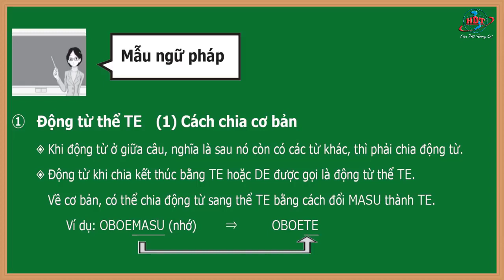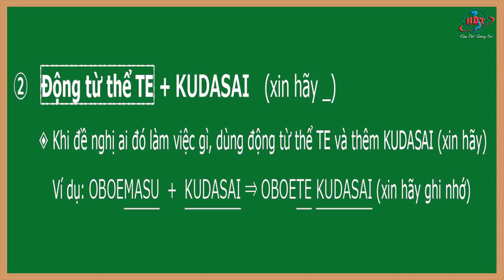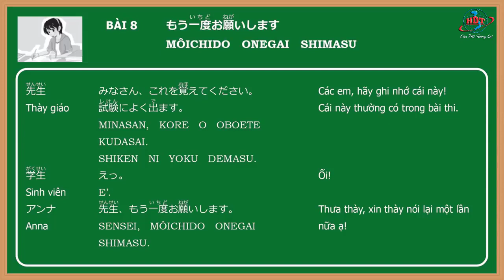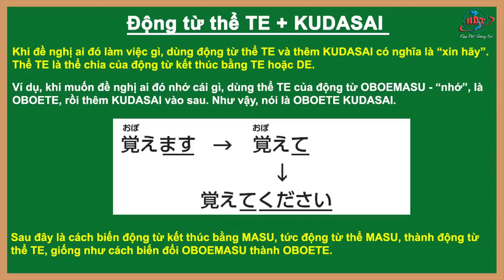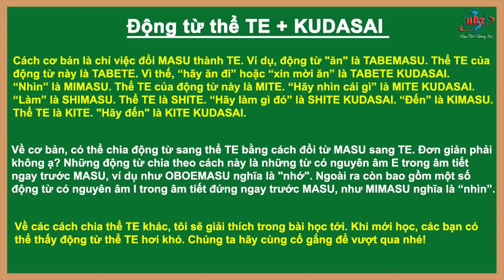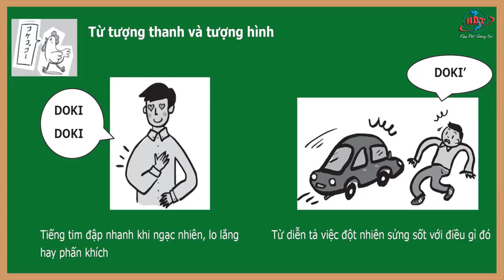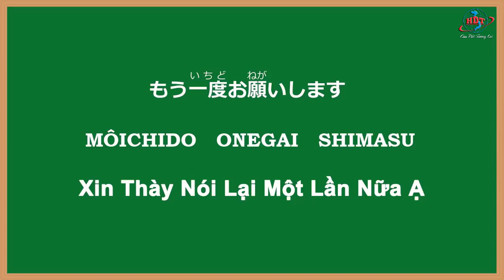Học tiếng Nhật cùng HDT - Bài 8 - Xin thầy nói lại một lần nữa.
Chương trình Du Học Kĩ Sư Nhật Bản - Hàn Quốc
TUYỂN DỤNG KỸ SƯ LÀM VIÊC TẠI NHẬT BẢN
ĐỐI TƯỢNG TUYỂN DỤNG :
Tất cả các bạn tốt nghiệp: cao đẳng, đại học các ngành nghề trên 3 năm.
Đối tượng: Nam , nữ:
+) Chuyên ngành IT ( công nghệ thông tin)
+) Công nghệ thực phẩm.
+) Tốt Nghiệp ngành cơ khí, hàn xì,dập,phay ,tiện ...
+)Công nghệ ô tô,đóng tàu .
+)Kỹ thuật điện,điện tử ,điện công nghiệp .
+) Kỹ sư xây dựng .
+) Kỹ Thuật may.
Độ tuổi từ 21 đến 35tuổi
Không vi phạm pháp luật
Đủ điều kiện sức khỏe để tham gia chương trình
HỒ SƠ CẦN LÀM NHỮNG GIẤY TỜ SAU:
• Sơ yếu lí lịch 2 bản(tờ khai CV )
• Chứng minh thư photo công chứng 2 bản
• Sổ hộ khẩu photo công chứng 2 bản
• Giấy khai sinh photo công chứng 2 bản
• Bằng cấp 3 và bằng cao đẳng hoặc đại học photo công chứng 2 bản(khi mang hồ sơ lên công ty các bạn nhớ mang bản gốc đi để đối chứng)
• Xác nhận nhân sự 1 bản(do xã phường nơi cư trú của bạn cấp)
• Xác nhân hôn nhân 1 bản( Nếu bạn đã kết hôn thì photo công chứng 1 bản)
• Kết quả khám sức khỏe tại các bệnh viện mà được BLDTB&XH công nhận được khám sức khỏe cho lao động đi làm việc ở nước ngoài.
MỨC THU NHẬP THEO QUY ĐỊNH CHUNG :
Năm 1: Từ 18 man đến 22 man/tháng . ( tương đương 38 triệu đến 46 triệu ) chưa làm thêm .
Năm 2 trở đi : Từ 22 man đến 25 man /tháng (tương đương 46 triệu đến 55 triệu ) chưa kể làm thêm
Mức lương phụ thuộc vào từng xí nghiệp tiếp nhận và từng vùng theo quy định của pháp luật Nhật Bản .
CHI PHÍ ĐI THẤP
Ngoài ra, đối với chương trình kỹ thuật viên không những chi phí đi thấp. Mà bạn, còn được hưởng nhiều chế độ phúc lợi tốt. Mặt khác, bạn có thể làm việc lâu dài tại đây nếu như bạn muốn gắn bó mình tại nơi này.
Do vậy, để tham gia vào chương trình này bạn nên dành thời gian học tiếng. Đó là cách tốt nhất giúp bạn nhanh chóng đến với Nhật Bản làm việc theo diện kỹ thuật viên – kỹ sư Nhật Bản.